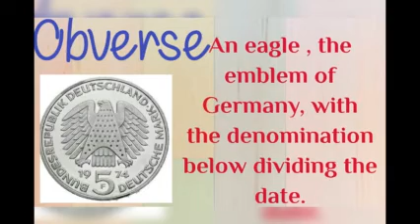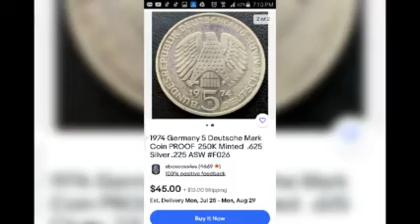Germany 🔺5 Deutsche mark coin 1974 value.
price & Specifications of  Germany 5 Deutsche mark coin 1974 .